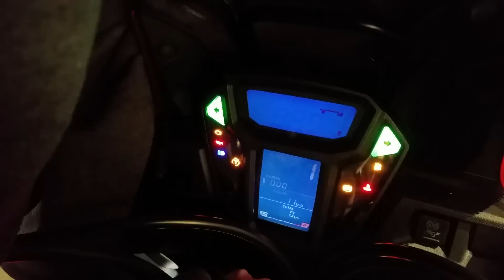Honda Africa Twin Display ON - OFF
Honda Africa Twin Display ON - OFF seen on EICMA 2016 in Milano